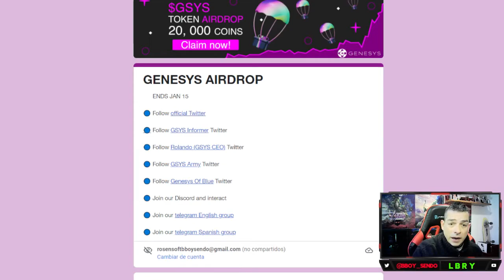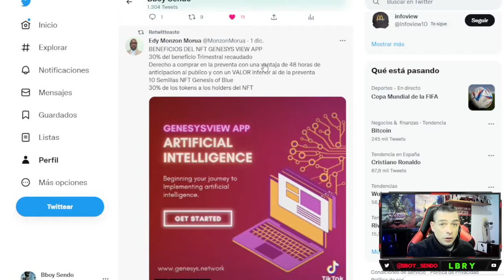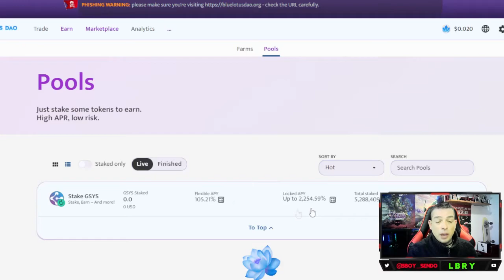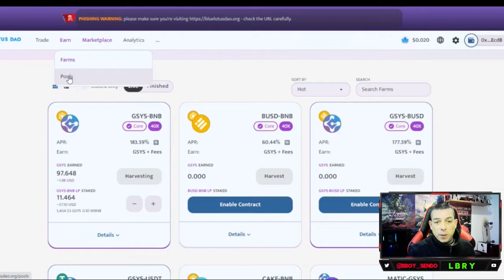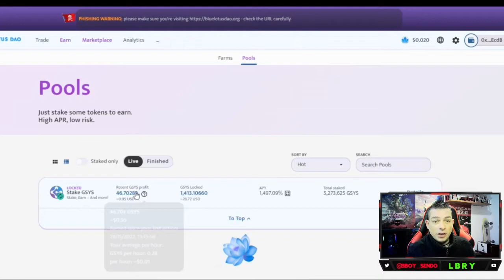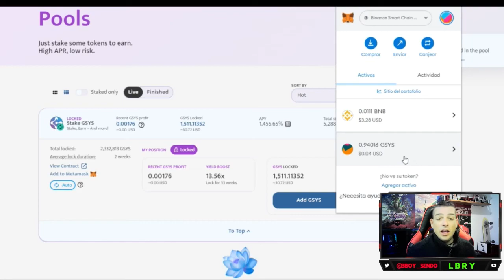GENESYS NETWORK VIEW APP - NFT DIVIDENDOS - BLUELOTUSDAO !! UN POTENCIAL INCREIBLE !!!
🟣Enlace Web Genesys